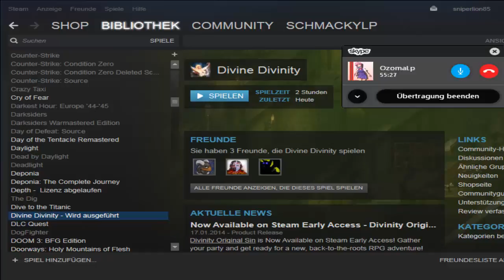Lets Play Divine Divinity (blind) Part 5: zurück ins Dorf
Heute als Gast OzomaLP, um ein bisschen was zu erklären ^^